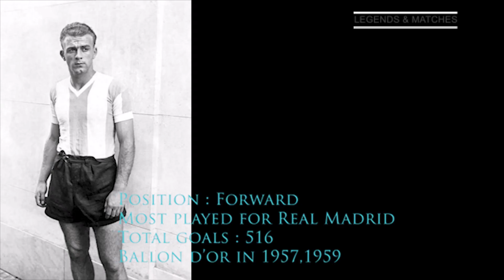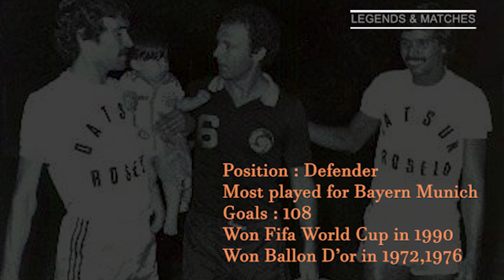Greatest Footballers Ever! a short Documentary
Greatest Football Players Ever (a short documentary about their career).
Greatest Football Players Ever
a short documentary about their career
Greatest Football Players of All Time
Dedicated to all the football players in the world.
Legends Never Die
Greatest Football Players in world football
Greatest Football Players Barclays premier league
Greatest Football Players la Liga
Greatest Football Players of world football
Greatest Football Players in world cup
top class players of all time
top class players ever
best footballers ever
best football players of all time
top 10 football players ever
top 10 football players of world football
top 10 football players of all time
top 20 football players ever
top 20 football players of world football
top 20 football players of all time
top footballers of all time
Greatest footballers ever
classic players of all time
Ballon d'Or
top football players ever
world-class players ever in history all the time
Cristiano Ronaldo
Lionel Messi
Ronaldinho
Ronaldo
Pele
Ferenc Puskas
Best footballers ever
Legends of Football
Top footballers ever

The video is prepared based on the details that I was collected and apologise me if I forgot to add any other legends and don't criticise if I made any unfortunate mistakes.

1.

2.